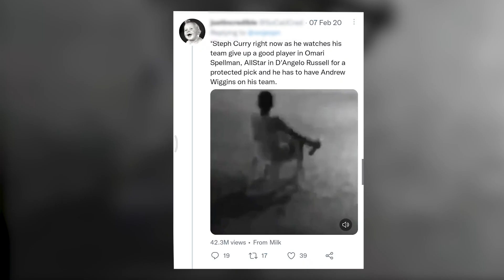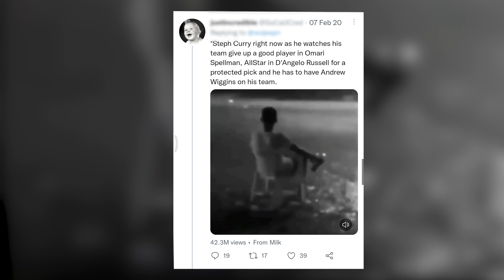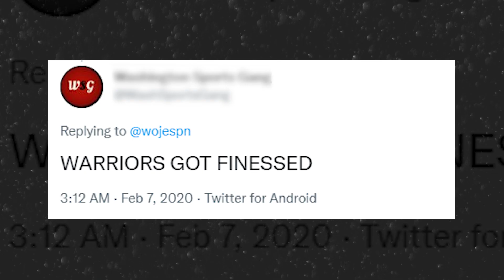No ONE Saw this Golden State Warriors Trade Coming